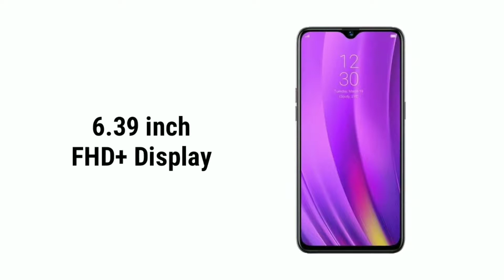Realme 5Pro Rhythm Mobiles Chalakudy 9048469371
Realme 5 Pro smartphone was launched on 20th August 2019. The phone comes with a 6.30-inch touchscreen display with a resolution of 1080x2340 pixels.

Realme 5 Pro is powered by a 2.3GHz octa-core Qualcomm Snapdragon 712 AIE processor. It comes with 4GB of RAM.

The Realme 5 Pro runs Android 9 Pie and is powered by a 4,035mAh battery. The Realme 5 Pro supports VOOC fast charging.

As far as the cameras are concerned, the Realme 5 Pro on the rear packs a 48-megapixel primary camera with an f/1.8 aperture; a second 8-megapixel camera with an f/2.25 aperture; a third 2-megapixel camera with an f/2.4 aperture and a fourth 2-megapixel camera with an f/2.24 aperture. The rear camera setup has phase detection autofocus. It sports a 16-megapixel camera on the front for selfies, with an f/2.0 aperture.

The Realme 5 Pro runs ColorOS 6.0 based on Android 9 Pie and packs 64GB of inbuilt storage that can be expanded via microSD card (up to 256GB) with a dedicated slot. The Realme 5 Pro is a dual-SIM (GSM and GSM) smartphone that accepts Nano-SIM and Nano-SIM cards.

Connectivity options on the Realme 5 Pro include Wi-Fi 802.11 a/b/g/n/ac, GPS, Bluetooth v5.00, USB OTG, USB Type-C, Headphones, 3G, and 4G (with support for Band 40 used by some LTE networks in India). Sensors on the phone include accelerometer, ambient light sensor, compass/ magnetometer, gyroscope, proximity sensor, and fingerprint sensor. The Realme 5 Pro supports face unlock.

The Realme 5 Pro measures 157.00 x 74.20 x 8.90mm (height x width x thickness) and weighs 184.00 grams. It was launched in Crystal Green and Crystal Blue colours.